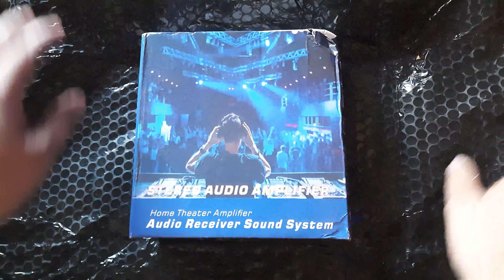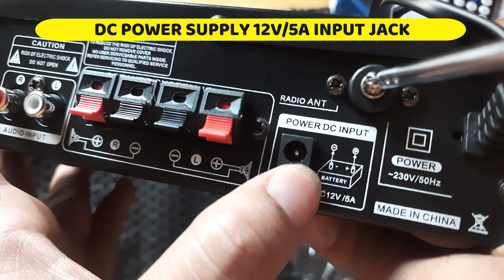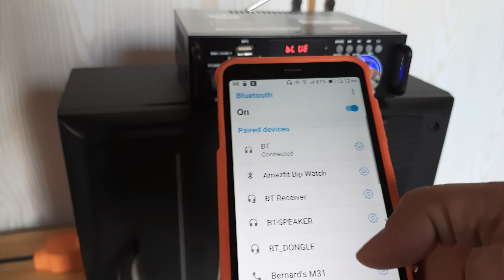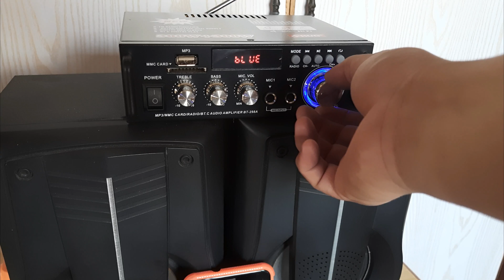Bluetooth BT 298A Stereo Audio Amplifier 300watts | Unboxing | Testing | Sound Check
HUG Home Theater Amplifier Audio Receiver Sound System BT-298A